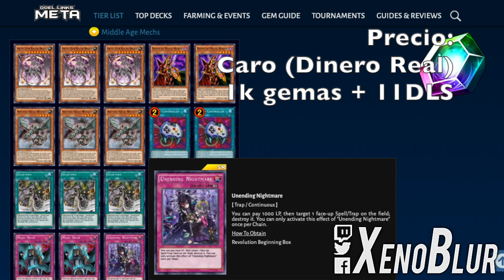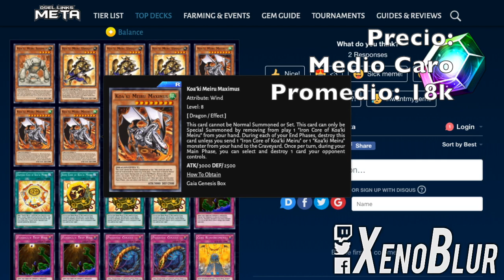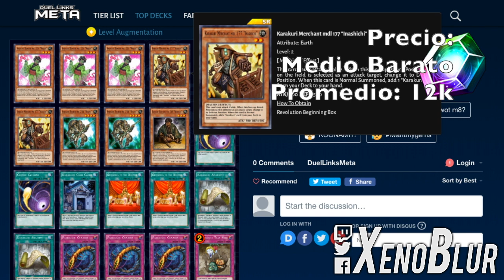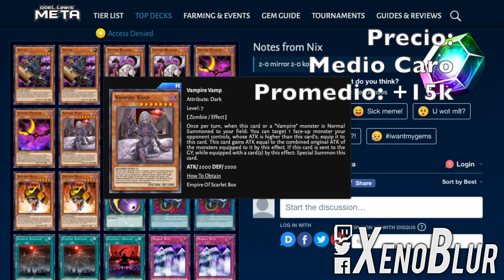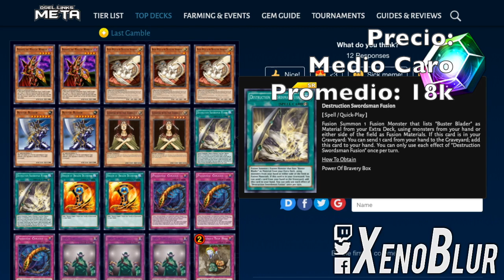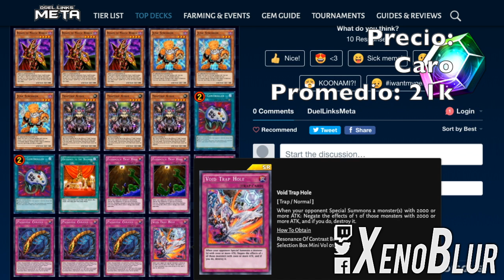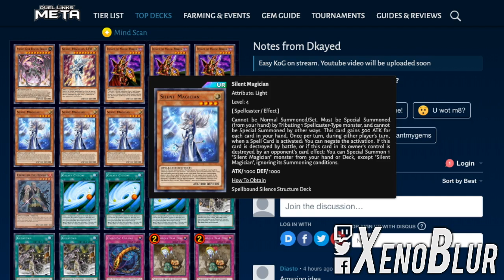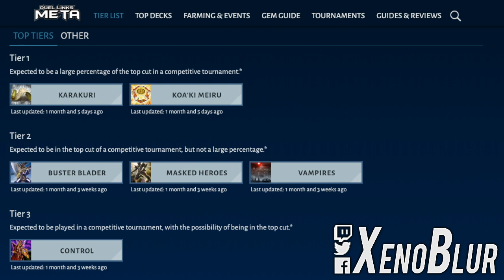TOP DECKS META Copa KC [Febrero 2019] | Yu-Gi-Oh! Duel Links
Les dejo los top decks de esta temporada y de la KC

En caso que quieran ver mas decks les dejo el enlace de Duel Links Meta